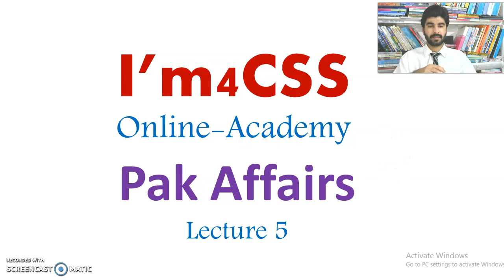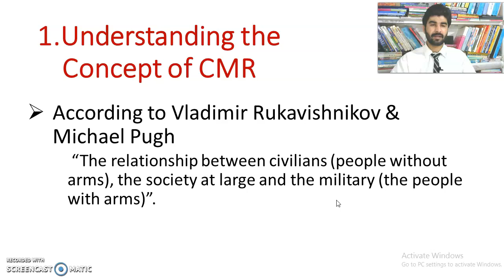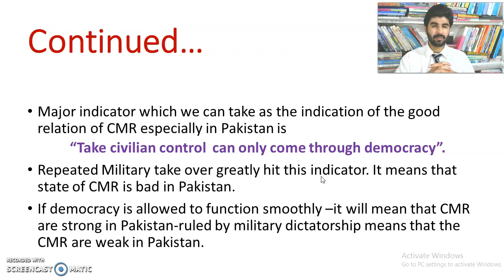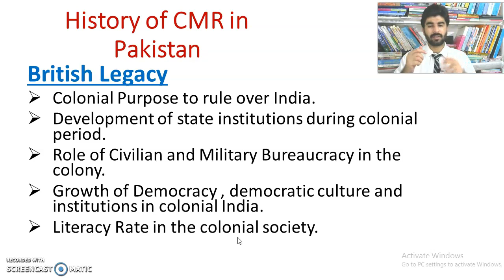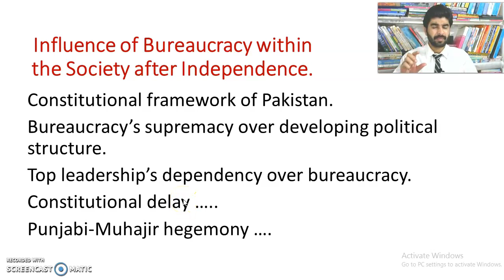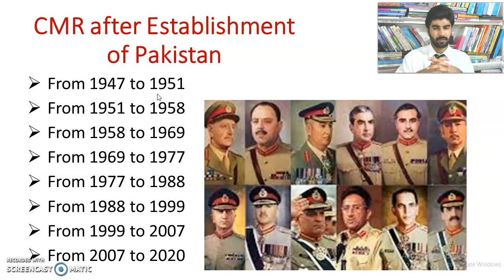Pak Affairs Lecture 5 Video 1 by I'm4CSS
First Video for the 5th lecture of Pak Affairs( Topic: Civil-Military Relations in Pakistan) for CSS/PMS Aspirants to get prepared for the examination of Central Superior Service Pakistan.